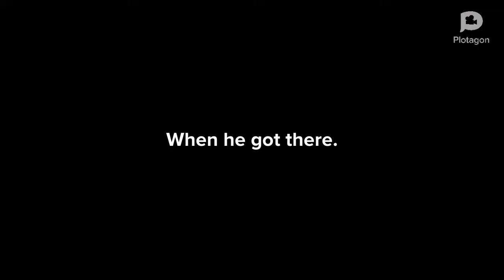Caillou Sneaks Out And Take Care Of Bady Jacky /Grounded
I am sorry guys. Plotagon is not working today. I don't know why. Maybe I must come back tomorrow. Don't worry. We need to know why Plotagon is Not working on my phone today. Cuz I tried to make a video. I was about to go to the App. And it's not working. (Glitch: May 30th, 2021)